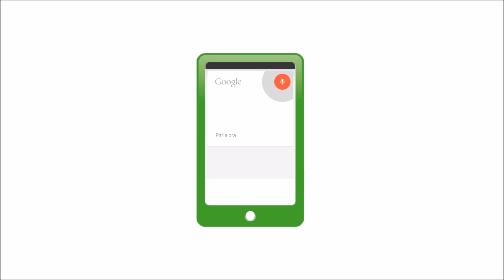Doogee Iron-Bone DG750 unboxing italiano by Spazio iTech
Prodotto molto carino! Che ve ne pare?